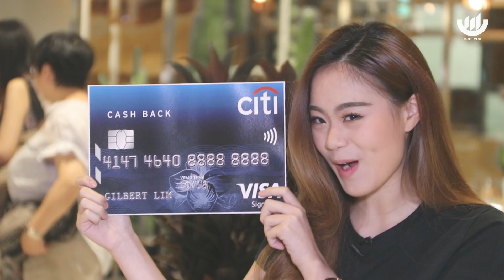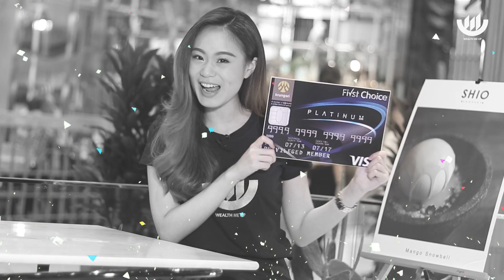FIN FIN EP.1 : บัตรดี๊ดี...สำหรับคนชอบ "เงินคืน"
คนชอบรูดต้องดู!

บัตรดี๊ดี...สำหรับคนชอบ "เงินคืน"

ติดตามรายการ "FIN FIN" กับพิธีกรสวย เฉี่ยว มีสไตล์

WI คิส | อรไพลิน วิชญะธีรโรจน์ ได้ที่ Wealth Me Up